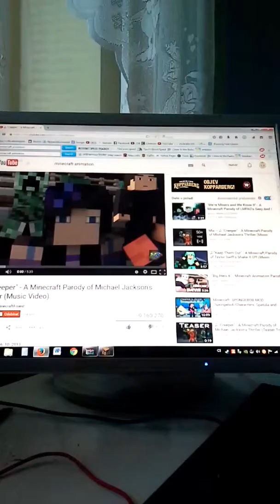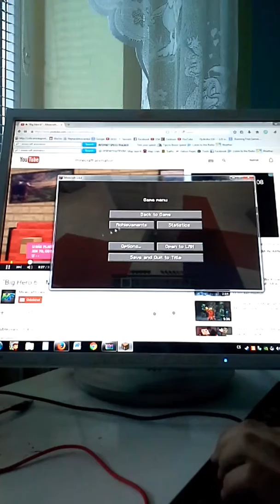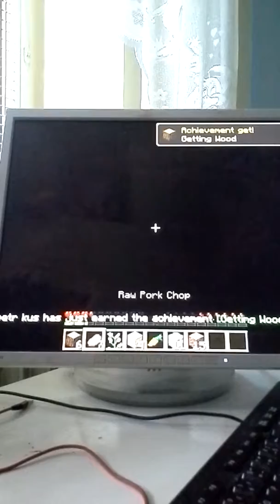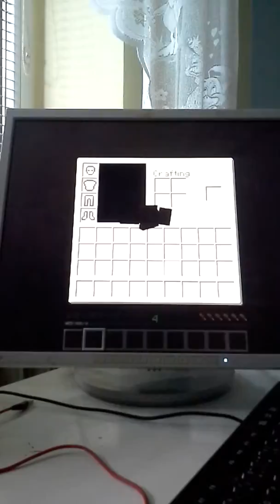[ Český let's play ] z minecraftu 5.díl -Faily-